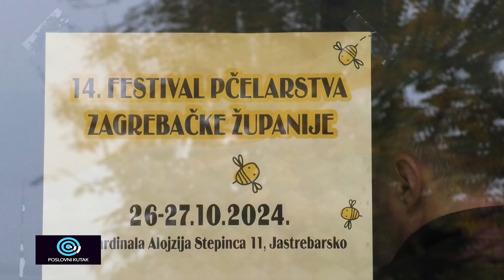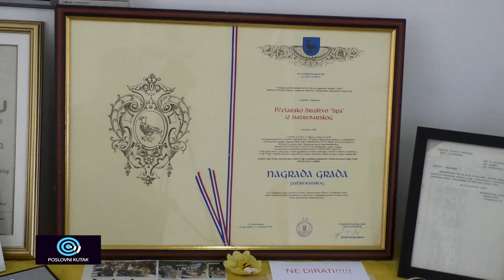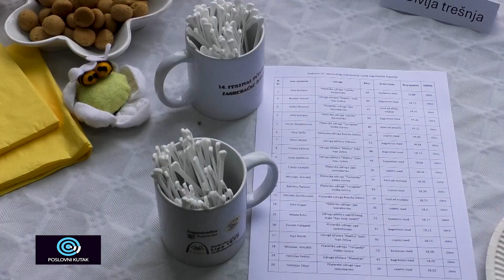Televizija Zapad - Poslovni kutak 25.11.2024.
0:00 - Šampion 14. Festivala pčelarstva Zagrebačke županije med je pčelara Ivice Kompesa! Najviše je ocijenjeno bagremova, potom kestenova, cvjetnoga, livadnoga i lipova meda.

3:52 - U našoj emisiji Jutro na zapadu ugostili smo dekana Ivana Ružića s Veleučilišta Baltazar. On nam je povodom nove akademske godine predstavio novosti koje od ove godine Veleučilište nudi.